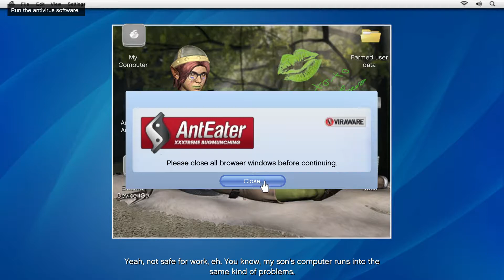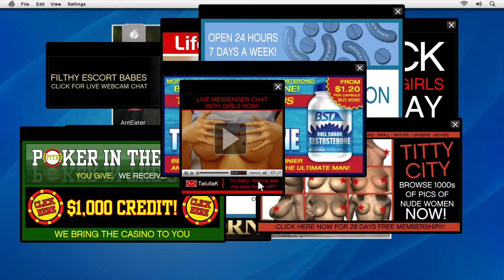FRIEND REQUEST Mission #7 | GTA V STORYLINE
Hello,  I am sachin & I love to play games. This channel revolves around gaming.
GTA V FRIEND REQUEST mission 7 , storyline walkthrough

👪 MY FRIEND!